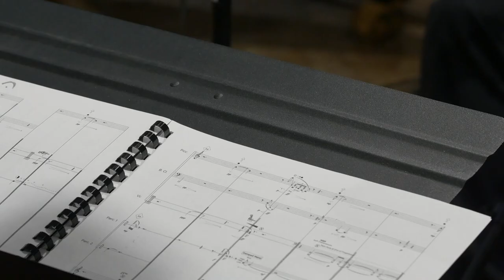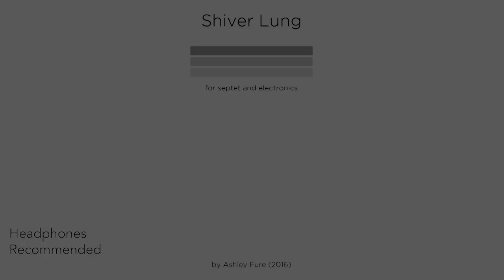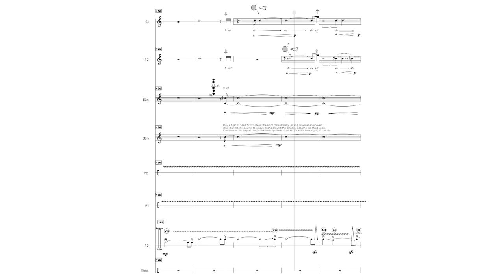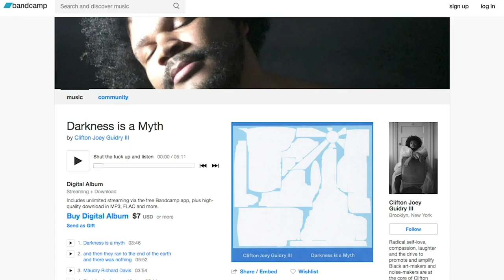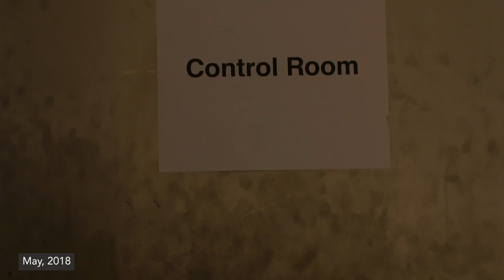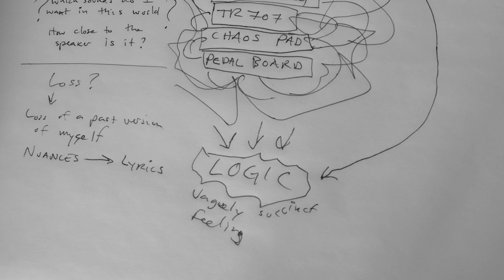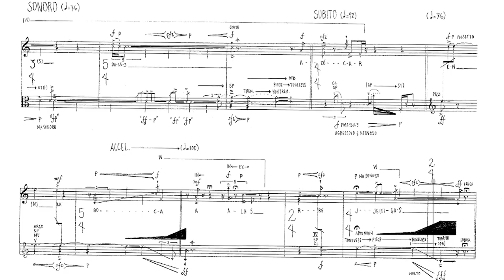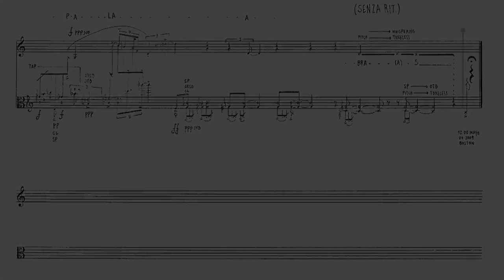TUES@7: Creating an Album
Why do artists release their work as albums? What’s the process behind creating an album with or without a record label?

Ensemble members Jacob Greenberg and Wendy Richman join Audio Engineer Ryan Streber (Oktaven Audio) for a deep dive into the process behind creating an album. Learn more about Wendy’s journey in creating her debut album “vox/viola” focused on commissioned works for solo viola/voice and Nate Wooley and Ash Fure’s thinking behind their newest release with the Ensemble, “Something to Hunt.” Jacob takes us through the producing magic behind the Ensemble’s in-house TUNDRA label (an imprint of New Focus Recordings). We'll also hear from Clifton Joey Guidry III, Rebekah Heller, and Darian Donovan Thomas about their own processes in self-releasing albums. Join us after the stream on Zoom! (Zoom link will be shared at the end of the stream).